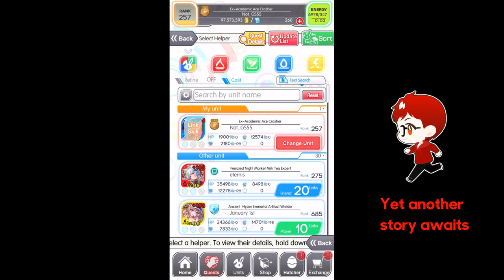Crash Fever :【Let's Dress Up in Style♩】【Ep 1】【Story Quest】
Archiving fast here

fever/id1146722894